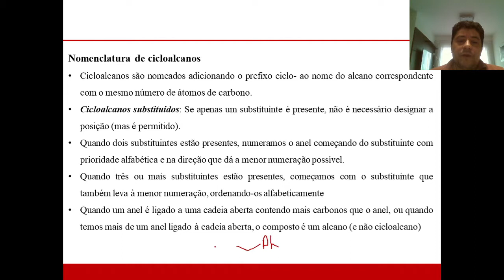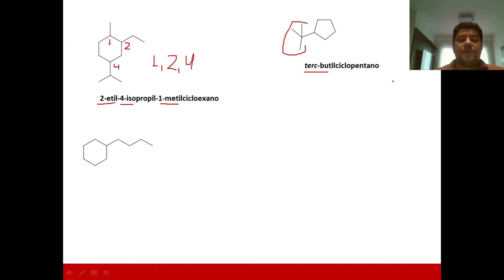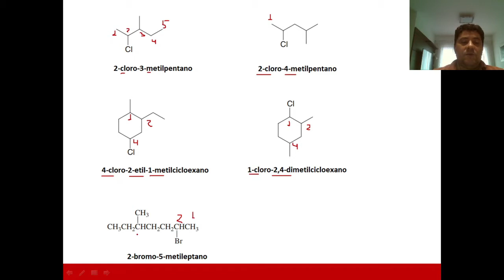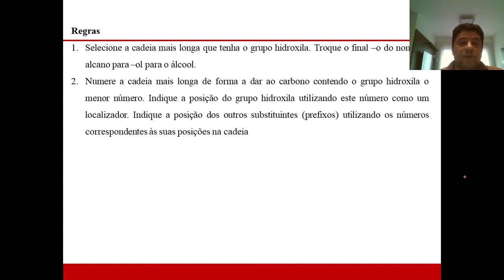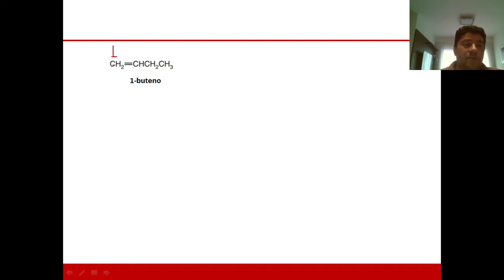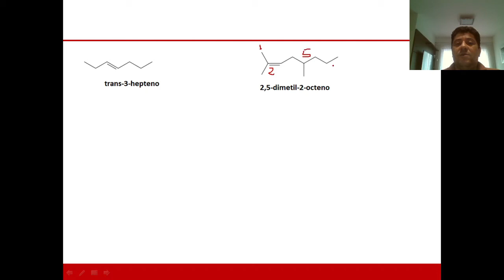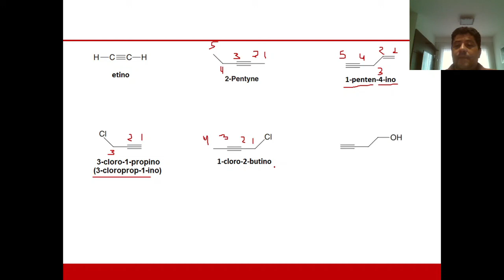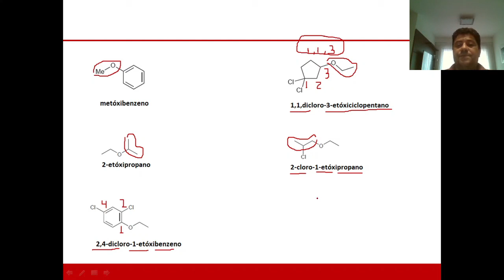Aula 11 - Química Organica 1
Aula 11 - Nomenclatura
Química Orgânica 1
Prof. Ricardo IQB/UFAL 6/12/2021